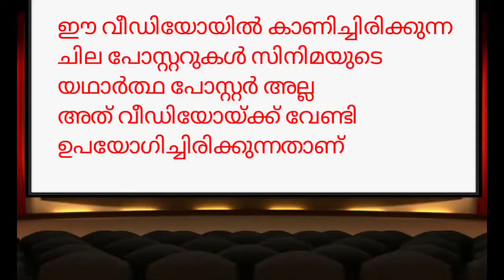MOHANLAL SATHYAN ANTHIKAD COMBO MOVIES HITS AND FLOPS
THIS VIDEO IS ONLY OWNED BY MOVIE TALKS.